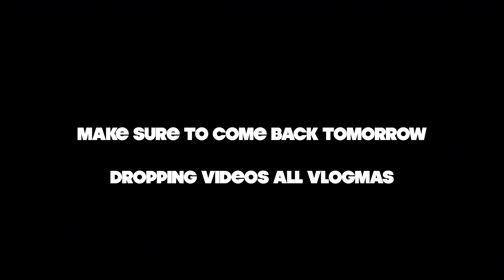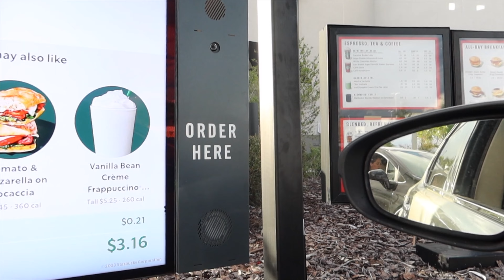Surprising My Wife With An EARLY CHRISTMAS GIFT! Vlogmas Day 4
WHATS UP SQUAD! We hope you enjoyed and we can't wait to read all your comments.

We’re lit all Vlogmas long! Turn those notifications on!!!

Send us stuff (clothes, selfcare products, drawings, accecories, tech, whatever):
131 W Washington St #910